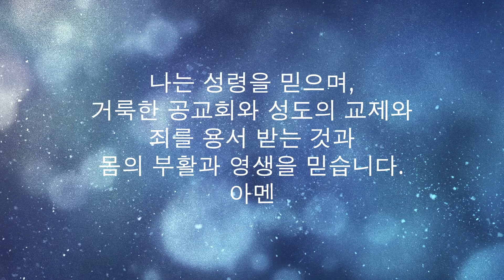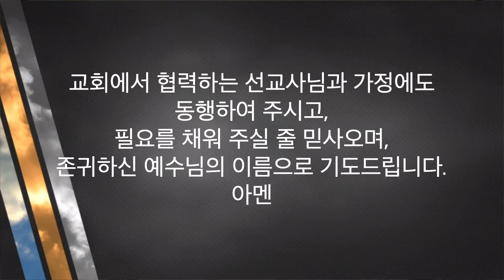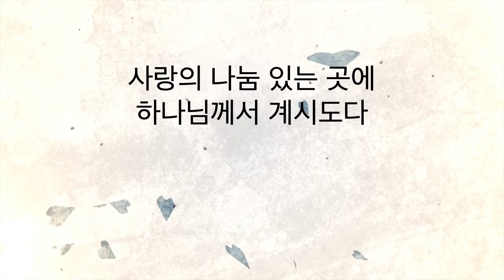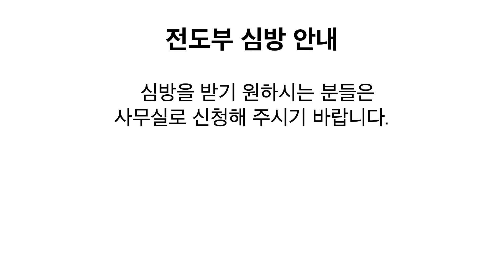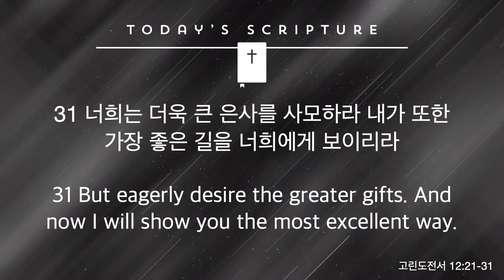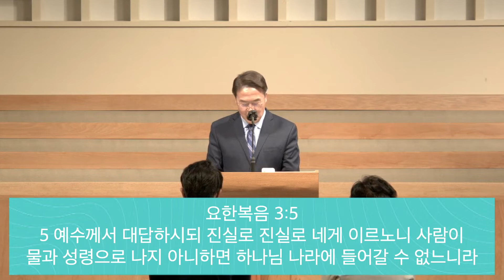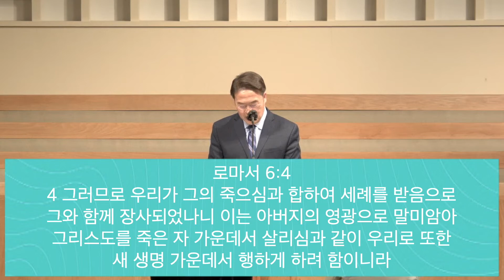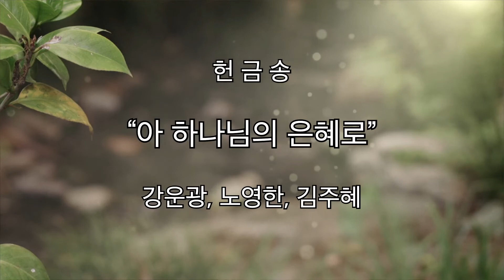2022 5월29일 오렌지 가나안 장로교회 실시간 예배 LIVE